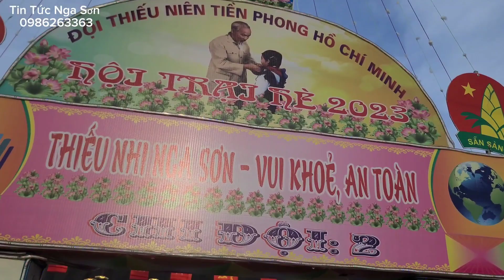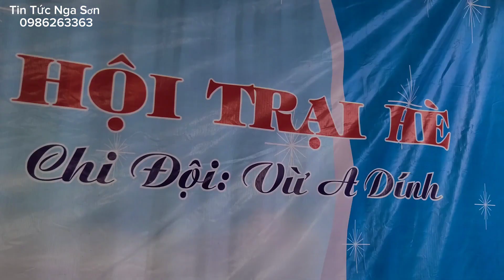Duyệt nghi thức chi đội 2 - Nga Phượng - Nga Sơn- Thanh Hóa. Trại Hè TTN 2023